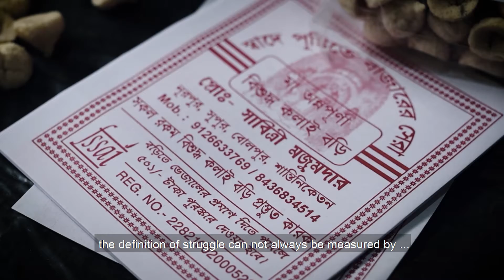Global Links Impact Investment Forum: Sabitri Majumbar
Watch Sabitri Majumbar improve her life by creating her own business that sells lentil dumplings. Sabitri started her business in 2008 and was able to expand her horizons with GLIIF.